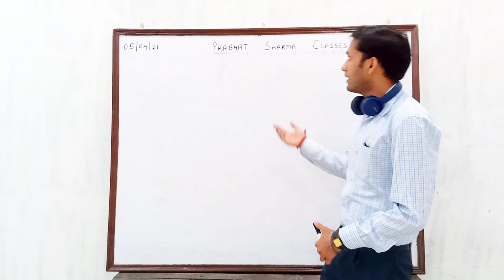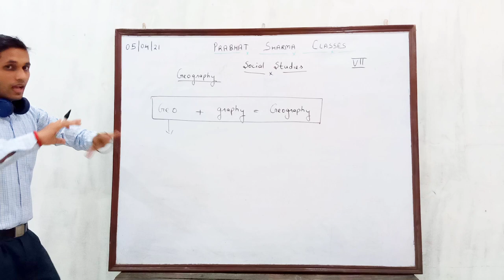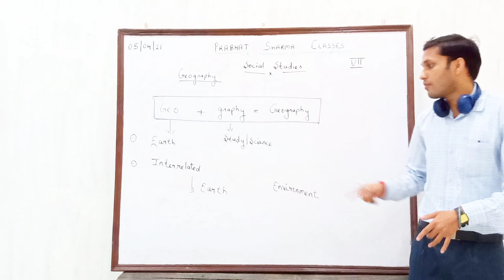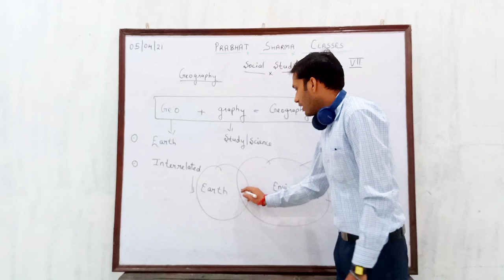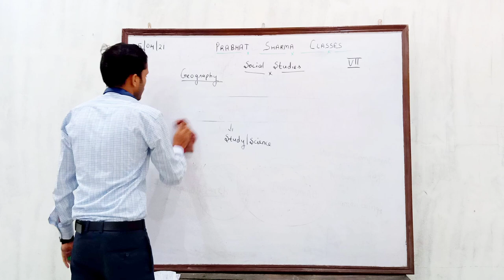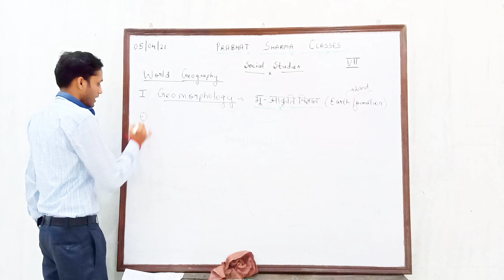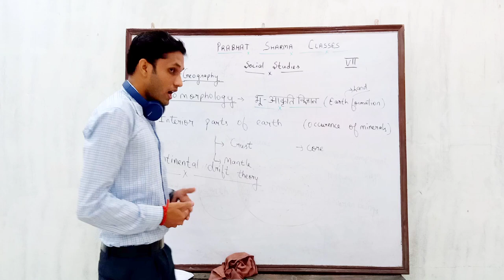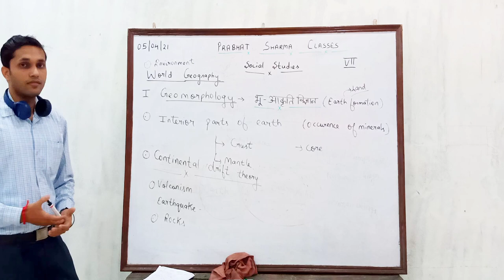Geography Introduction Class 7#